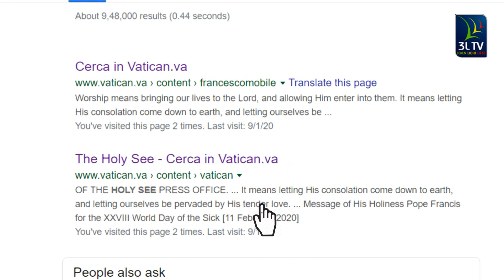GENERALAUDIENZ 3 Juni 2020